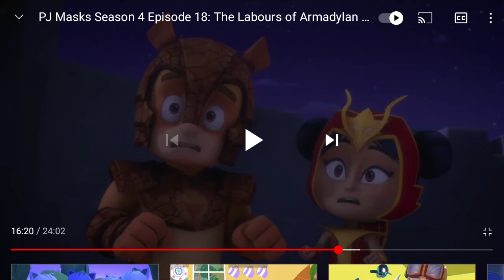pjmasks season6 Episode 8 2021